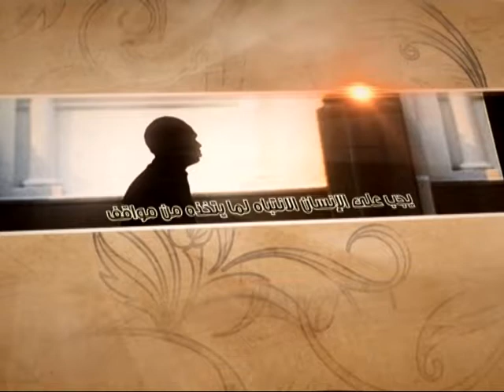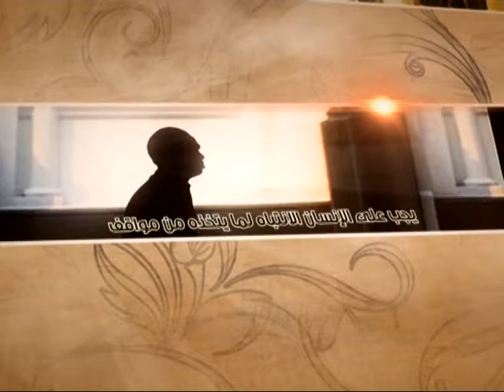العبقات - جمع الكلمة - آية الله الفقيه السيد محمد رضا الشيرازي رحمه الله